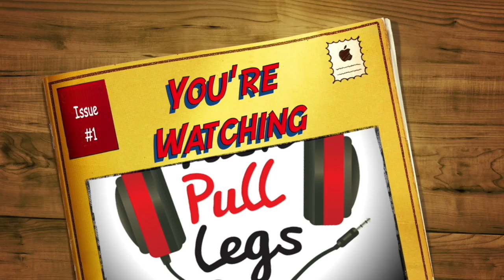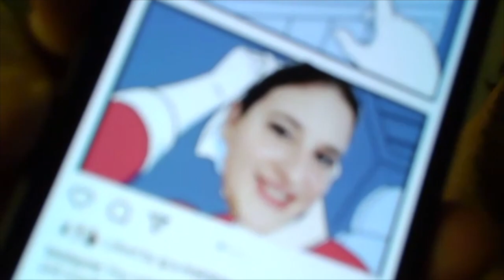Pancakes, Protein and Instagram Analytics - Episode 259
It was pancake day, What did we have?! fluffy or crepe? savoury or sweet!?

we have some more protein pantry treats. for our taste test.

we also have a slightly deep dive into the analytics of instagram stories!?

how to best use them to keep content fresh and meaningful for potential clients.